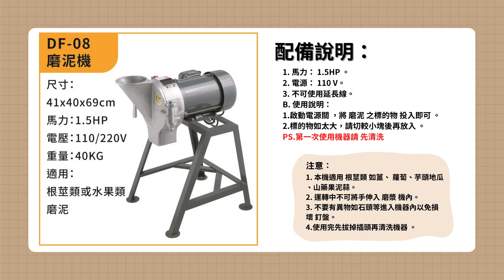DF 08 磨泥機/大豐食品機械廠/磨薑汁/芋泥/蘿蔔/山藥/蕃薯/果泥/鳳梨＊專利設計清洗孔，機器清洗更便利/可加購入料槽/菜頭糕蘿蔔糕業者專用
尺寸：41 x 40 x 69 cm
馬力：1.5HP
重量：40 kg
用途：磨薑汁、芋泥(包餡)、蘿蔔泥(菜頭糕蘿蔔糕)、山藥(紅薯餅)、蕃薯泥、水果泥、鳳梨泥/蒜泥
＊專利設計清洗孔，機器槽內清洗更便利
賣薑汁業者搭配DF29 -10斤脫漿機 來脫渣

可以另外加購不鏽鋼入料槽 方便又安全

▼ 聯絡資訊如下 ▼
『大豐食品機械廠』

需要現場看機，歡迎預約！
專營各式食品機器銷售與維修，攪拌機/石磨機/切丁機/切蔥機/切高麗菜機/甘蔗機/磨粉機/絞肉機香腸烘乾機/肉片機/肉絲機/鋸骨機/鬆肉機等。